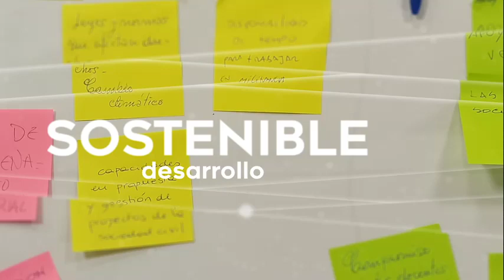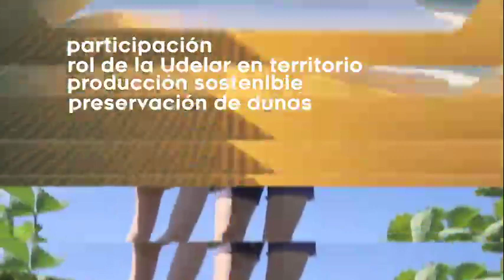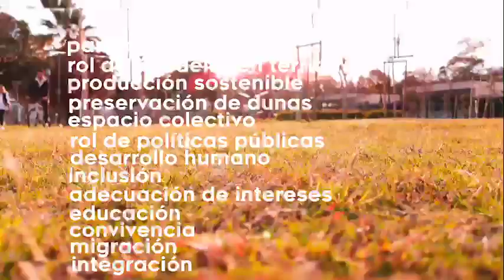Tu interés tiene que ver con el mío: Diálogos en desarrollo desde el territorio de la Región Este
El Centro Universitario Regional del Este (CURE) se ha consolidado como un actor más en la región Este del país, generando vínculos estrechos con los actores del territorio y buscando soluciones a las problemáticas de una gran diversidad de dimensiones del desarrollo, en su expresión local y específica. En sus 10 años de recorrido, se destaca la gran diversidad de abordajes e investigaciones realizadas, en contacto con las demás funciones de la UdelaR: extensión y enseñanza.
Desde el proyecto Tu interés tiene que ver con el mío Diálogos en desarrollo desde el territorio de la Región Este, se busca aportar a la convergencia del cúmulo de trabajo ya generado y en proceso de generación, así como propiciar el vínculo entre los resultados obtenidos y los actores territoriales. Para fortalecer el diálogo entre la UdelaR y la diversidad de voces que componen el territorio, se propone la realización de tres jornadas de intercambio con Organizaciones de la Sociedad Civil de la regional Este del CURE (Maldonado, Rocha y Treinta y Tres).
Las instancias fueron sistematizadas generando un producto audiovisual con el fin de reflejar la multiplicidad de miradas sobre las problemáticas en el medio y las diversas formas de abordarlo.